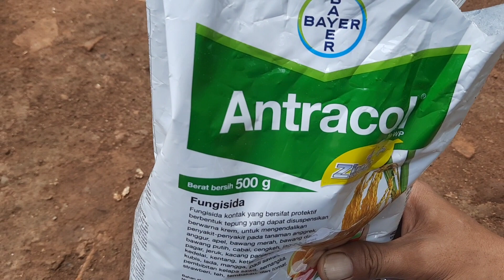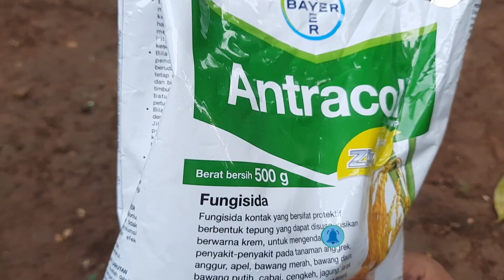Cara penggunaan fungisida antracol pada pepaya california.